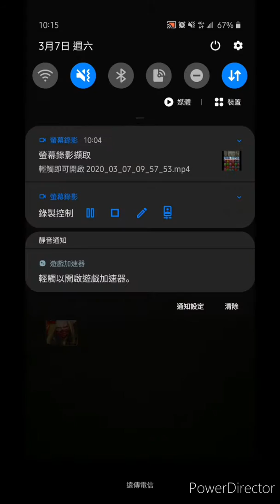【神魔之塔】【地獄】夜幕降臨三小時 - 文化象徵的破繭 項羽雜色 周回（一成就）